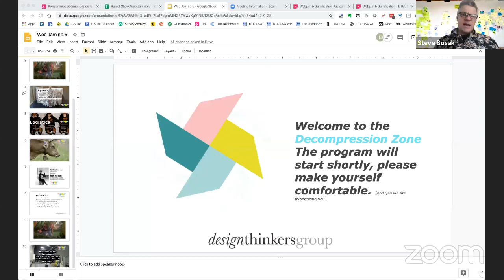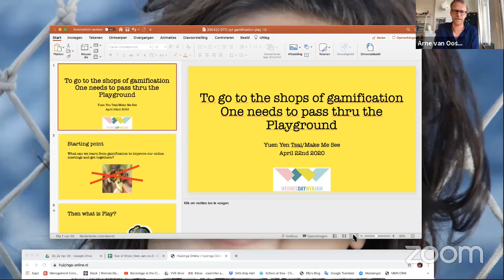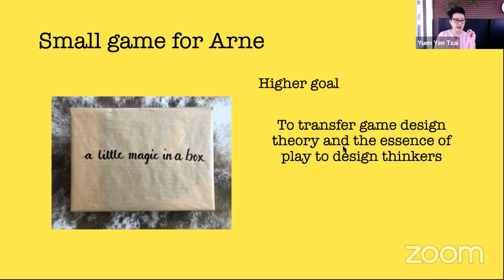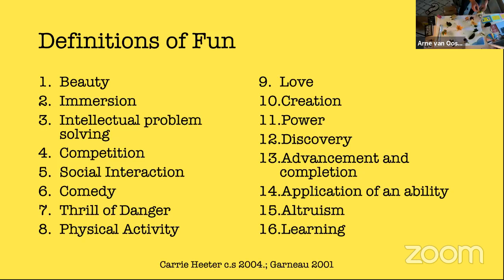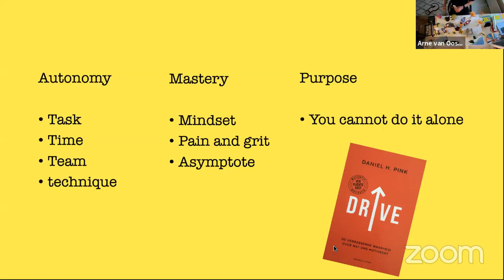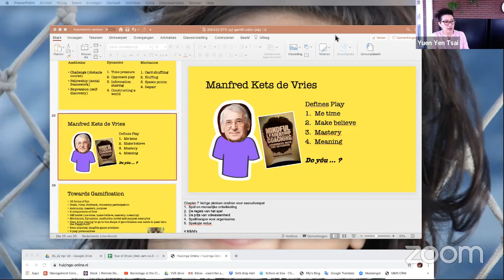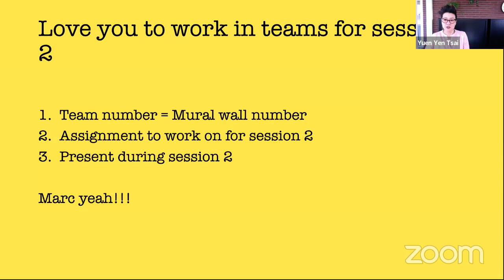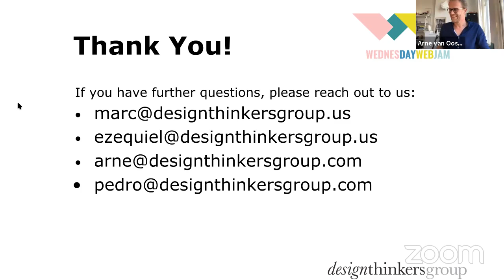WWJ no5 - Gamification in Online Sessions with Yuen Yen Tsai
During this Web Jam and the next we explore Gamification.
Special guest: Yuen Yen Tsai. Play developer, facilitator, visual thinker.
With extensive experience in helping 'fixed' mindsets in organisations become 'growth' mindsets using playfullness and creativity. She loves to share the  language of play and games. Her motto is: 'a Playful Mind is a Joy Forever. Forever starts Now.'

The Wednesday Web Jams are experiments to learn and co-create together as community of practitioners. It is our aim to explore and develop the knowledge and skills needed for a new emerging reality.

*Feel free to tip the Web Jam and help cover costs!*